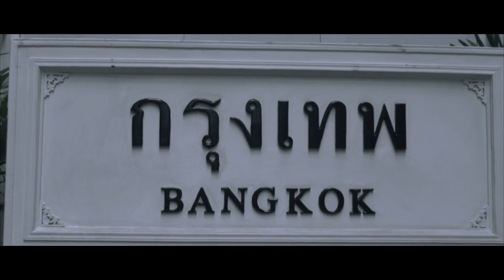亞美將輕旅行｜Music Video｜Train locomotive event for Father's day and Thai national day! (Sony A6000)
今天12/5是泰國父親節，也是泰國很重要的國慶節日，今天早上在曼谷華南蓬火車站有個很特別的活動喔，就是讓市民們可以付費參加復古蒸氣火車從曼谷華南蓬 (Hualumpong)到北柳府（Chachoengsao）一日遊喔！
附註：來回一趟250泰銖 / 一日遊999泰銖

เนื่องในโอกาสวันพ่อแห่งชาติและวันชาติไทย กับทัวร์รถจักรไอน้ำเส้นทาง กรุงเทพ - ฉะเชิงเทรา